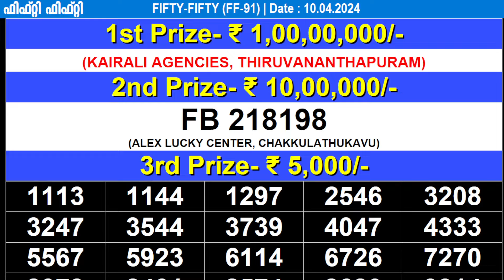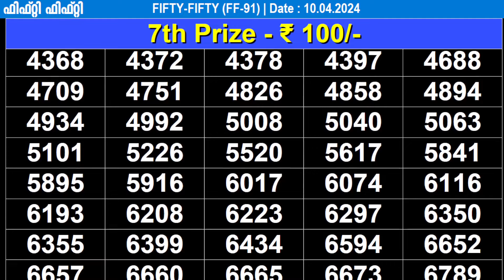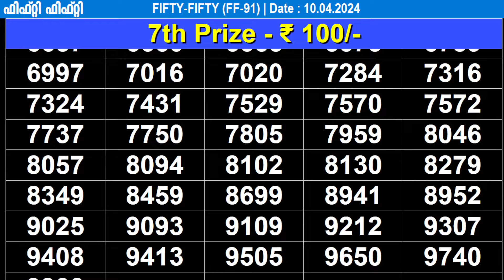KERALA LOTTERY FIFTY-FIFTY FF-91 | LIVE LOTTERY RESULT TODAY 10/04/2024